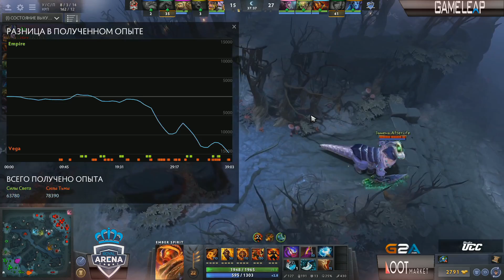Royal Arena || Vega Squadron vs Team Empire || bo3 || by DoubleD - Jan 2nd #2